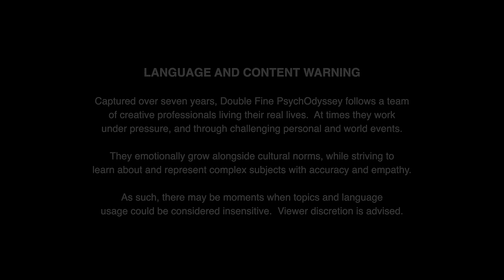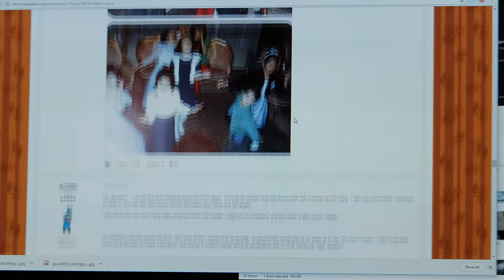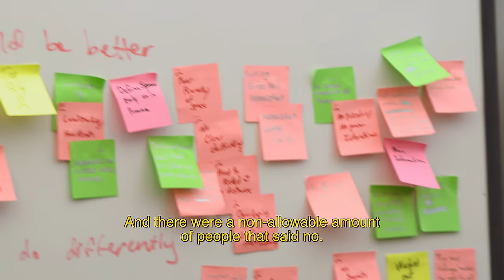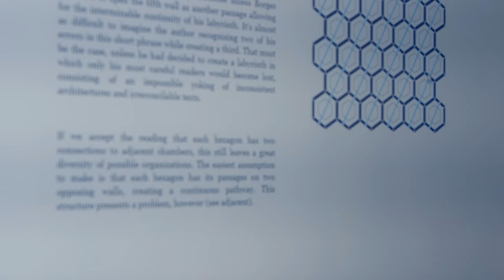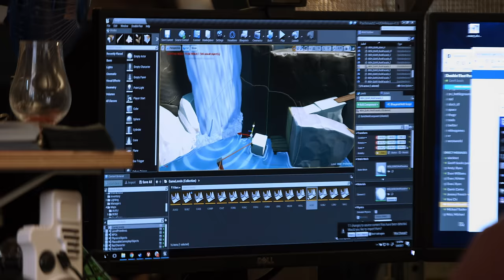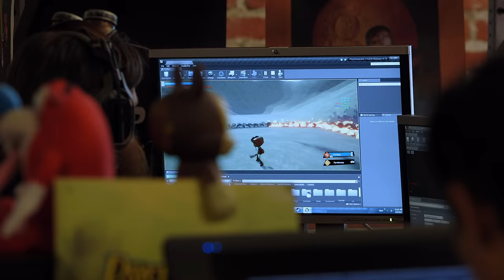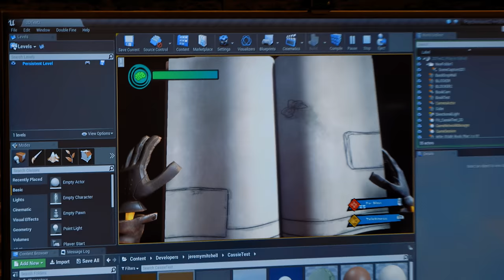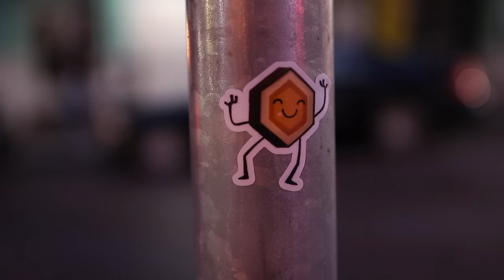Double Fine PsychOdyssey · EP15: “Hard to Get Old”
*Double Fine PsychOdyssey Blu-ray Set now available for pre-order from Limited Run Games*

*Episode 15: “Hard to Get Old”*
Tim celebrates his 50th birthday while publisher Starbreeze puts pressure on the team with an impending visit.

*Visit the official Double Fine website for more info*

2 Player Productions and Double Fine Productions present _Double Fine PsychOdyssey,_ an unprecedented documentary experience seven years in the making.

Ten years after the release of their flagship video game _Psychonauts,_ Double Fine Productions returns to its most celebrated franchise with _Psychonauts 2._  Now facing the pressure to produce a worthy sequel, the studio must confront overly ambitious designs, poor morale, technical challenges and financial woes, all during a turbulent span of time for the world.

_Double Fine PsychOdyssey_ is the direct continuation of the acclaimed series _Double Fine Adventure,_ and offers even deeper insight into the passion, humor, and heartbreak of video game development.

Series by 2 Player Productions with the participation and support of Double Fine Productions.

*2 Player Productions was:*

*Paul Owens* - Showrunner, Director, Editor, Camera Operator
*Paul Levering* - Executive Producer, Line Producer, Online Editor, Colorist, Camera Operator, Production Sound Mixer, Digital Imaging Technician, Title Design
*Asif Siddiky* - Director of Photography, Camera Operator
*Renat Sirbaev* - Editor (Ep 23 & 32), Co-Editor (Ep 24 & 30), Associate Editor, Dialogue Editor, Captioner, Production Assistant
*Steve Jenkins* - Sound Designer, Sound Mixer, Production Sound Mixer (Ep 12 & 26), Title Design, Dialogue Editor
*Drew Prusko // Orange Drink* - Original Music, Camera Operator (Ep 12)
*Michael Firman* - Series Art & Animation

*For Double Fine Productions:*

*Tim Schafer* - President & CEO
*James Spafford* - Director of Marketing and Communications
*Victor Romero* -  Release Manager and Production Assistance
*Aaron Hayes* - Tech Support
*Tom Kiss* - Website and Additional Title Design
*Harper Jay MacIntyre* - Content and Community Manager

*Special Thanks:*

*Michele Baggio* and the team at *Instamic*
*Jason Scott* and the team at the *Internet Archive*